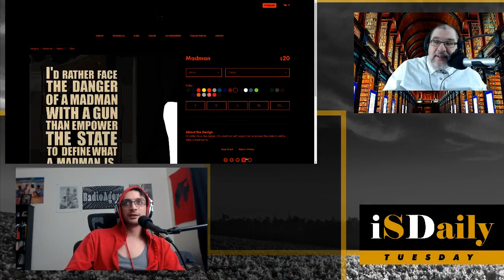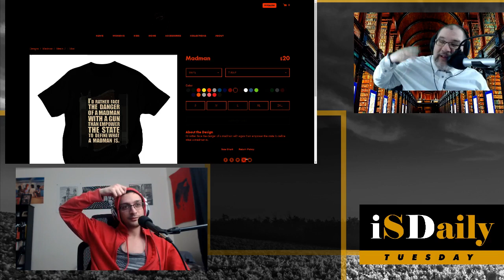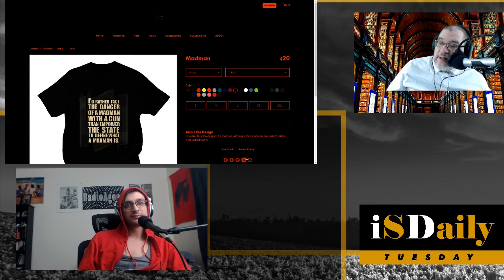Mack Beggs Did Nothing Wrong -iSDaily Tuesday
iSDaily Tuesday - February 27th, 2018 - Episode 035
On this episode of iSDaily Tuesday with Bodhi Agora and Paul Gordon, we talk about the social, cultural, and biological ramifications of the transgendered wrestling champion, Mack Beggs.

From there, we'll explore other sacred cows that rely an assumption of what we know remaining the same as it always has been (whether that last part is true or not).